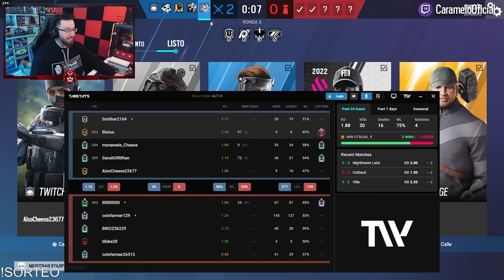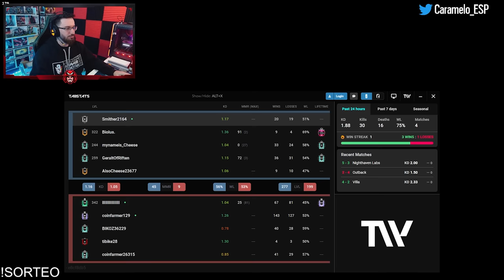Estas TRAMPAS NO FALLAN | Solar Raid | Caramelo Rainbow Six Siege Gameplay Español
✅ Estas TRAMPAS NO FALLAN en este Gameplay de Rainbow Six Siege español en Solar Raid.